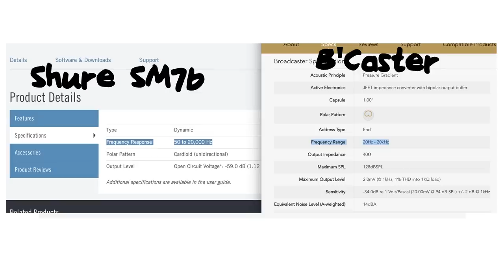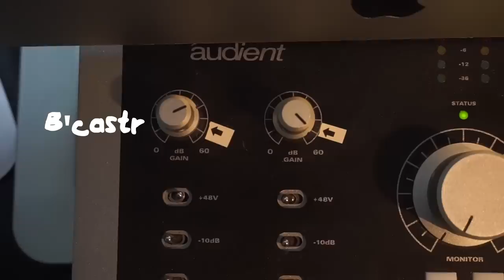End Address Mics! Rode Broadcaster vs Shure SM7b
Shure SM7b

There you'll find options for home studio setups at a variety of different budgets.

For my videos:
My main camera
My small camera (Amazon)